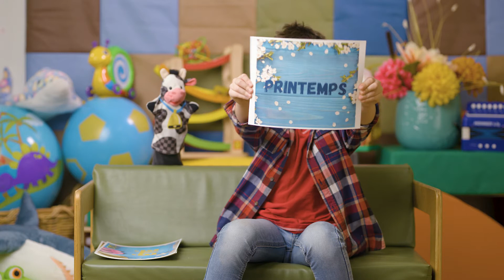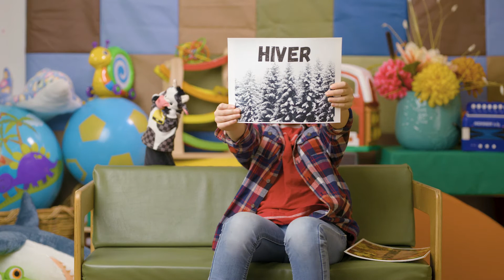Emile et Georgette: Les saisons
Émile et Georgette découvrent tout plein sujets tels que les chiffres de 1 à 10, l’alphabet, les planètes, les saisons, les jours de la semaine, les mois de l’année, etc.

Thème : Les concepts de base